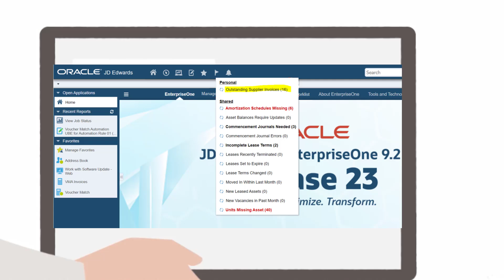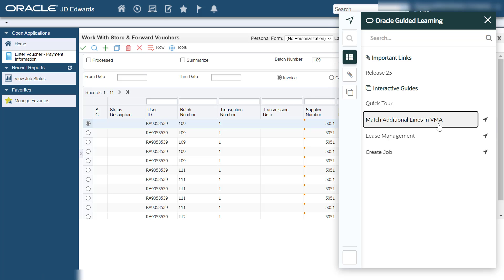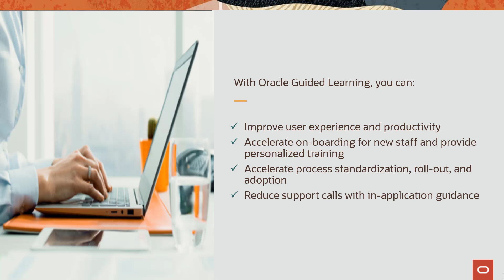Oracle Guided Learning (OGL) Integration with JD Edwards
Oracle Guided Learning (OGL) is now integrated with JD Edwards EnterpriseOne to enable users to quickly master the business processes.
Oracle Guided Learning (OGL) is an Enterprise cloud platform that supports the creation of personalized, guided, and contextual user onboarding visualizations.
This integration helps to accelerate the adoption of JD Edwards applications by providing step-by-step guidance to complete a task in the flow of work.